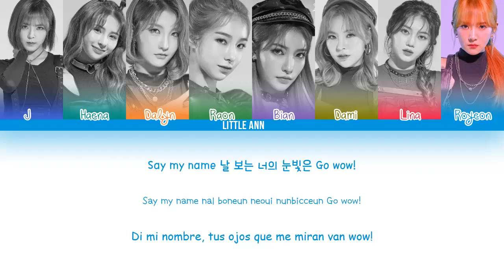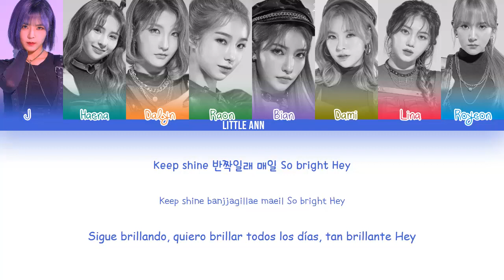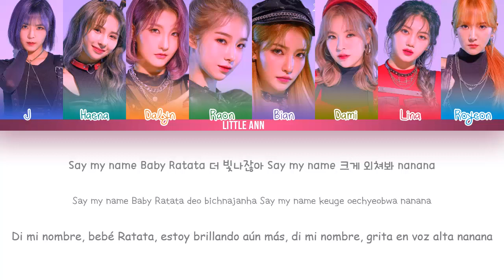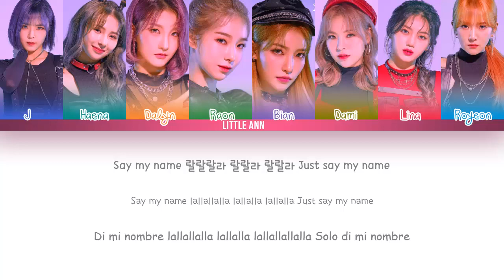ANS (에이엔에스) 'Say My Name' (Color Coded Lyrics Esp/Rom/Han/가사)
All Rights Administered by ANS Entertainment.

• ANS (에이엔에스)
• Say My Name
• Single
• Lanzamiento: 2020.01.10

• Bias: Bian, Haena, Lina, Royeon y Raon.
• ANS (에이엔에스) – 'Say My Name' Official MV:
♥¡Sígueme!♥